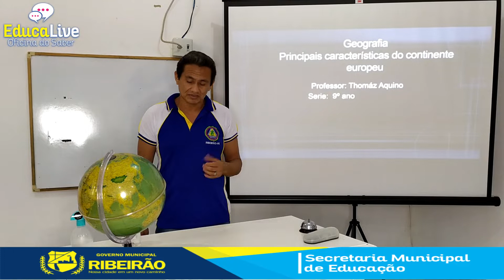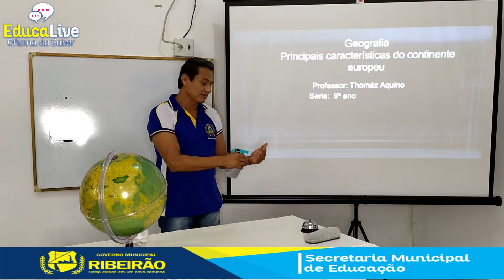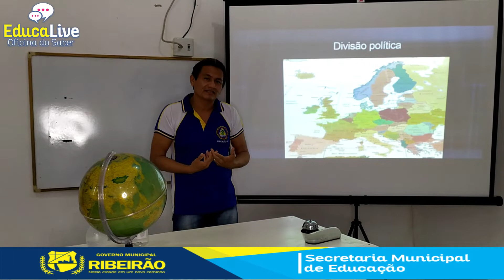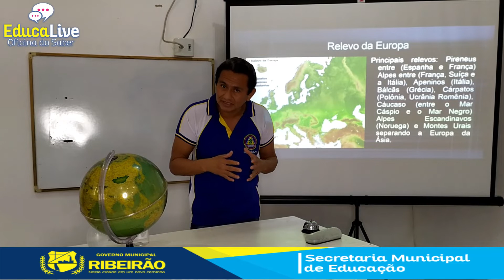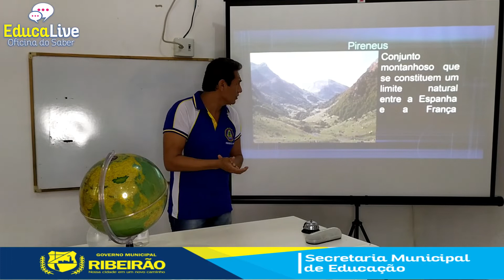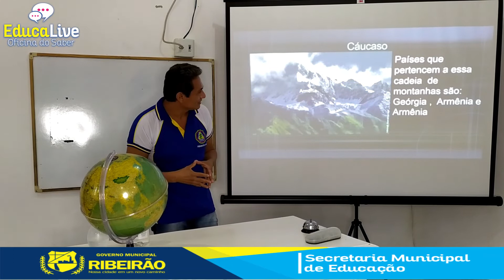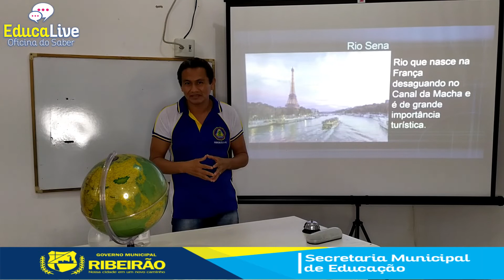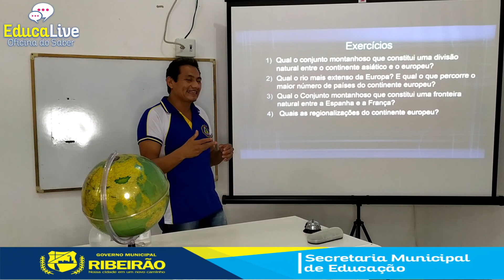Aula 02 - Geografia - 9º ano